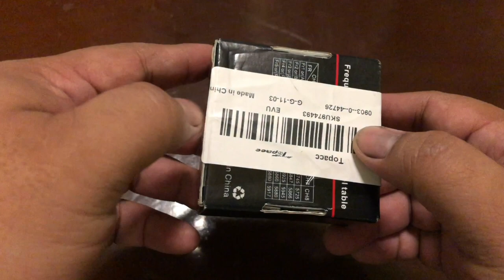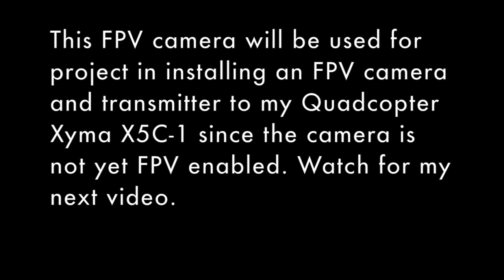Unboxing AIO FPV Camera with Transmitter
This camera trasmitter is great in capture. This is Model LS-F200KT 5.8G 40CH 800TVL AIO FPV Camera Transmitter 25mW/200mW/600mW VTX 120 Degree FOV. I bought this in Banggod. Watch the video for my unboxing and pairing it with my FPV goggles.